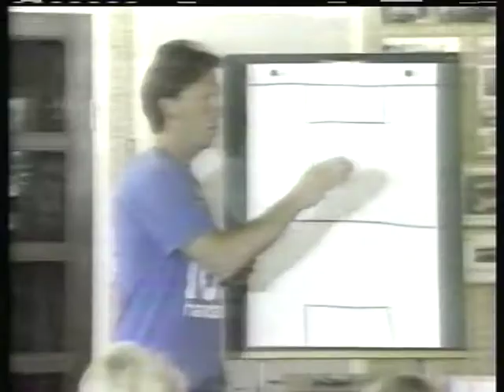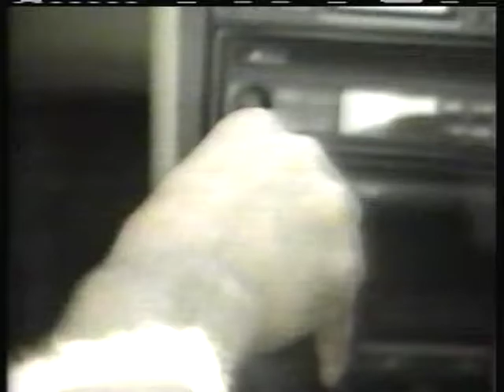Futbol Mundial -Thomas Ravelli October 1994